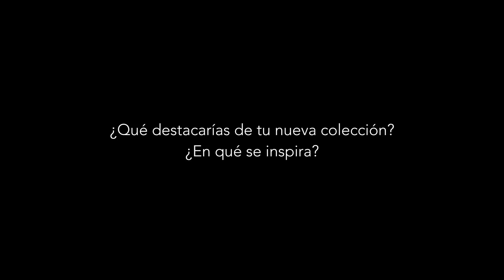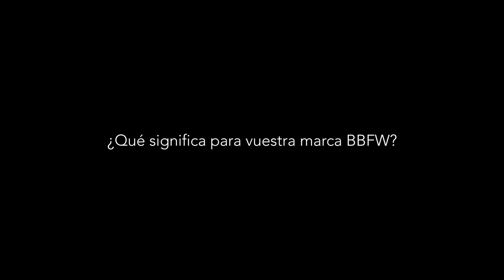Sophie et Voilà Interview